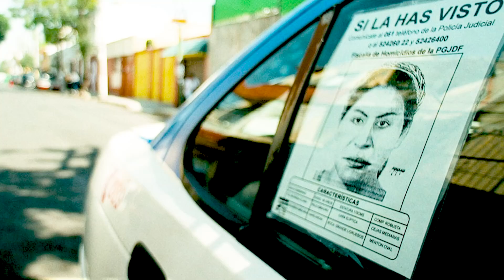MARÍA JOSÉ CUEVAS en El Nido de la Garza | Mónica Garza | Avance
Les comparto un avance de lo que verán este 2 de noviembre